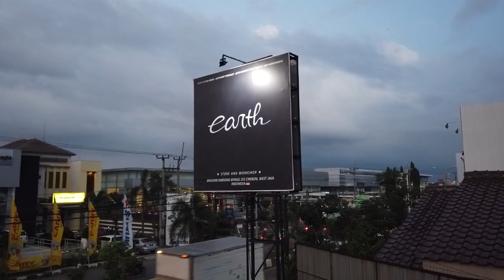Daily Activity Modifikasi Mitsubishi Xpander Dan Kabar Si Honda Stream